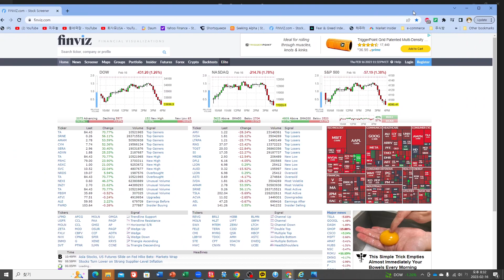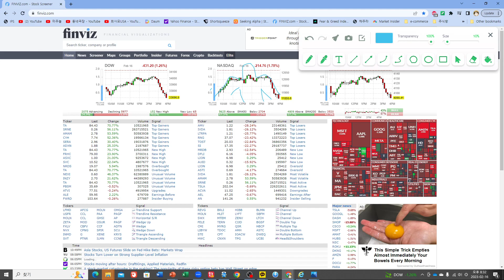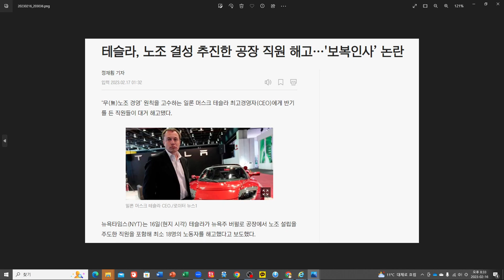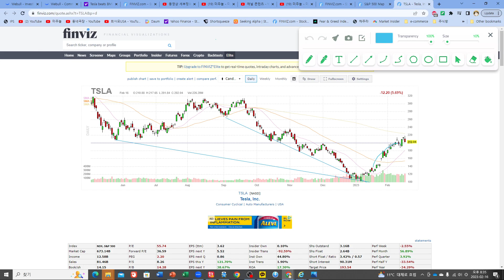[테시간134] BMW를 제치고, 테슬라 미국 최고 럭셔리 브랜드 1위✔️테슬랑 뉴스 모음